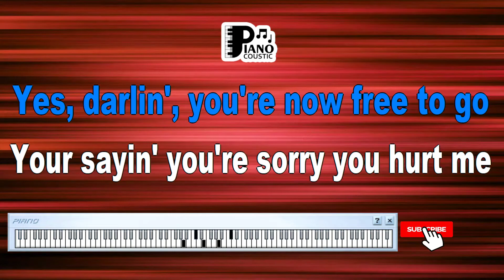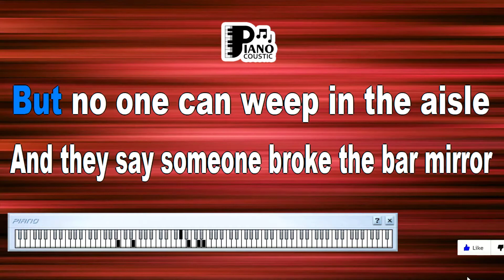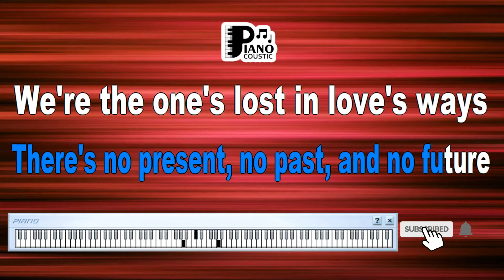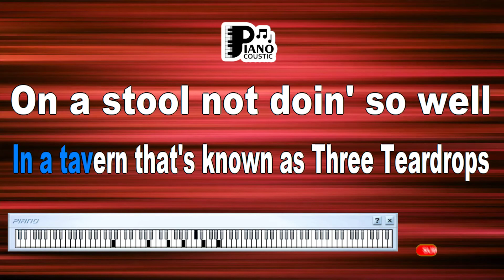BLUE SIDE OF LONESOME JIMMY JOE KARAOKE LYRICS VERSION HD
Exploring Heartache and Longing: "Blue Side of Lonesome" by Jimmy Joe in HD Karaoke

In the vast landscape of music, certain songs resonate deeply with emotions that are universal and timeless. "Blue Side of Lonesome" by Jimmy Joe is one such composition—a poignant ballad that delves into the depths of heartache and longing. As this soul-stirring melody comes to life in an immersive high-definition (HD) karaoke lyrics version on the Yamaha PSR S975, it becomes a musical journey that invites listeners to explore the complex tapestry of human emotions.

A Melodic Reflection on Loneliness:

"Blue Side of Lonesome" by Jimmy Joe is a heartfelt exploration of the pain of heartbreak and the isolation that often accompanies it. Originally recorded in 1965, the song captures the essence of aching longing that has resonated with audiences for decades. Jimmy Joe's emotive vocals and the song's melancholic melodies create a timeless aura that touches the hearts of listeners.

The Yamaha PSR S975, celebrated for its expressive capabilities and dynamic sounds, enhances the song's emotional depth in an HD karaoke version. It immerses listeners in the raw emotion of the song, allowing them to connect with its sentiment on a profound level.

Unraveling the Lyrics:

"Blue Side of Lonesome" unfolds as a poetic expression of heartbreak and solitude. The lyrics, written by Leon Payne, delve into the desolate emotions that arise when love is lost. The opening lines, "I feel so bad, I've got a worried mind / I'm so lonesome all the time," set the tone for a narrative that captures the emotional turmoil of the singer's experience.

As the verses progress, the lyrics paint a vivid picture of a soul adrift in sorrow, navigating the blue side of loneliness. The chorus, with its repetition of "On the blue side of lonesome / Right next to the heartbreak hotel," conveys the depth of pain and the sense of isolation that comes with heartache.

HD Karaoke's Emotive Landscape:

High-definition technology has revolutionized how we experience music, allowing us to connect with the emotion of a song in a more immersive way. When "Blue Side of Lonesome" is presented in HD karaoke, the song's emotional nuances and visual details are intensified, drawing listeners into the singer's emotional journey.

The Yamaha PSR S975's ability to convey a wide range of emotions through its sounds enhances the song's impact, making it resonate even more deeply with both the performer and the audience. The song becomes a conduit for shared emotional experiences, a space where listeners can explore their own feelings of heartache and longing.

A Symphony of Vulnerability:

"Blue Side of Lonesome" by Jimmy Joe is a testament to the power of music to convey the depth of human emotion. Through the lens of the Yamaha PSR S975 in an HD karaoke lyrics version, the song transforms into a symphony of vulnerability and shared sentiment.

As voices unite to sing this soul-stirring ballad, they become part of a chorus that resonates with the experiences of heartache and loneliness. This emotive convergence of music, technology, and shared emotions reinforces the idea that songs have the unique ability to touch our souls and remind us that we are never alone in our feelings.

I'm calling to tell you it's over
Yes, darling, you're now free to go
You're saying you're sorry you hurt me
But you hurt me much more than you know
You're asking me where this call comes from
Oh, I hope that you won't end up here
If your new romance turns out a failure
I'm just on the blue side of lonesome
Right next to the Heartbreak Hotel
In a tavern that's known as Three Teardrops
On a barstool, not doin' so well
The hands on the clock never alter
For things never change in this place
There's no present, no past, no future
We're the ones who have lost in love's race